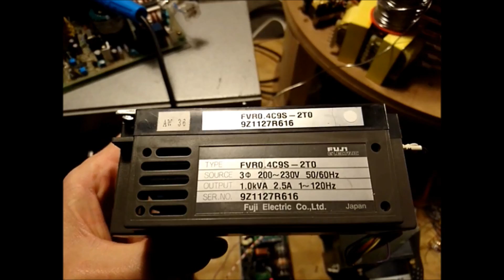Fuji Electric variable frequency drive FVR-C9S / FVR0.4C9S-2T0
Small VFD meant for 3x230VAC running on 1x230VAC and driving a small 90 Watt motor.